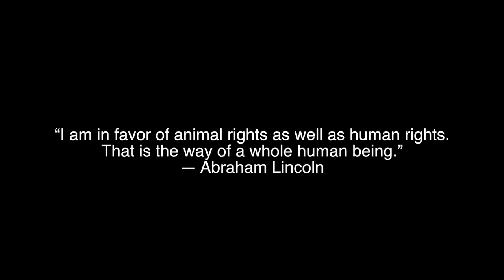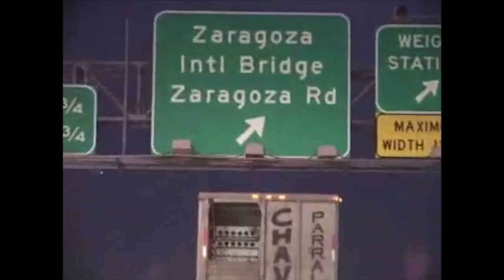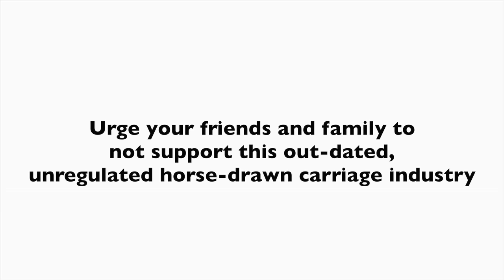Carriage Horse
This is my first documentary i did for my film class. I have a long way to go but overall i am pretty happy with what i created.